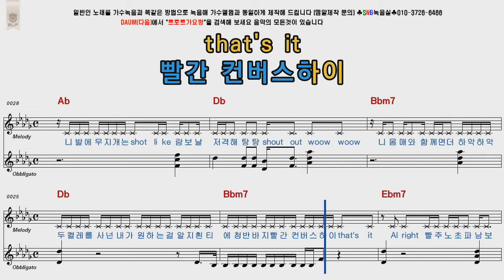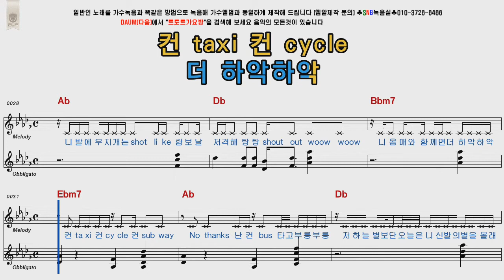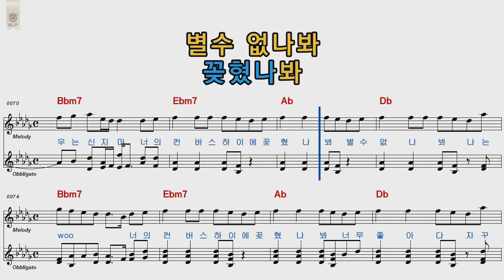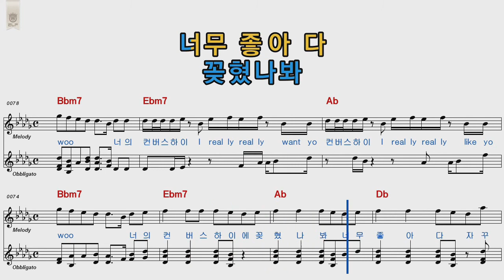BTS(방탄소년단) Converse high